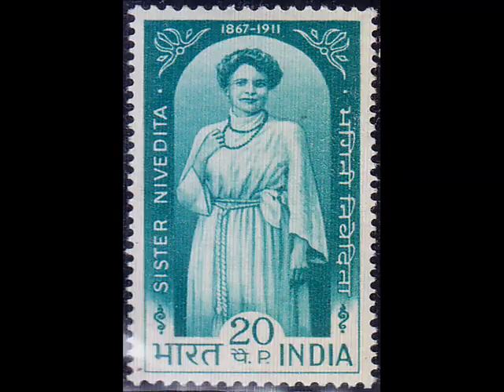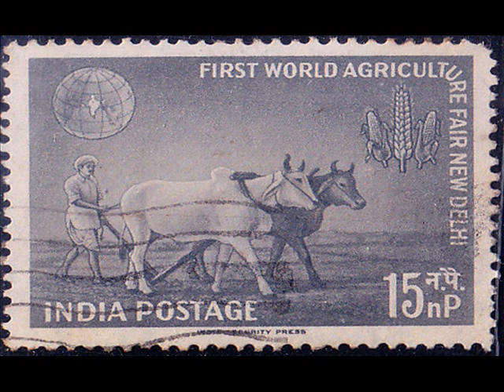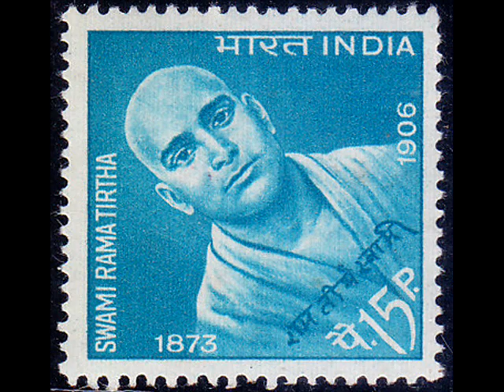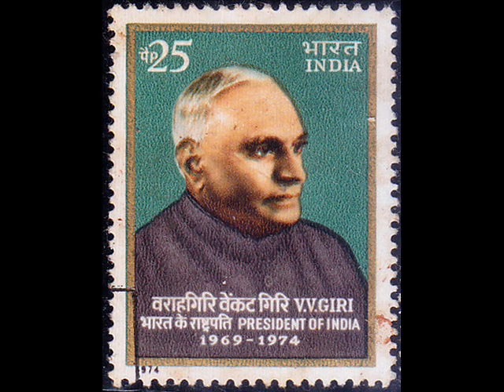My Special Collection INDIAN CLASSIC POSTAGE STAMPS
My Collection...Sailen Ghosh.